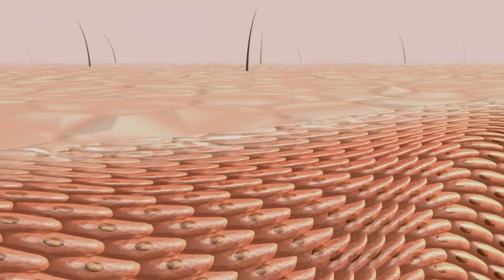10 Strange Effects of Solar Eclipse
A solar eclipse is a phase when the Moon comes between the Earth and the Sun, blocking the sunlight partially or completely. The Sun, Moon and the Earth are in complete alignment during a total Solar Eclipse. Many people from different parts of world believe that the Sun has the power to do good and bad things. Others profess that an eclipse can affect your eyes, change your mood and mother's belly or can even affect other animals in certain ways. They believe in strange effects of the solar eclipse that can be real. We will discuss some of these strange effects on animals and humans in a beautiful way, let’s have a look!